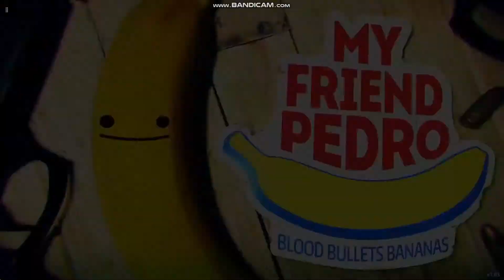My Friend Pedro- A Game Everyone Needs To Play Once?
Come and watch me play my friend is Pedro